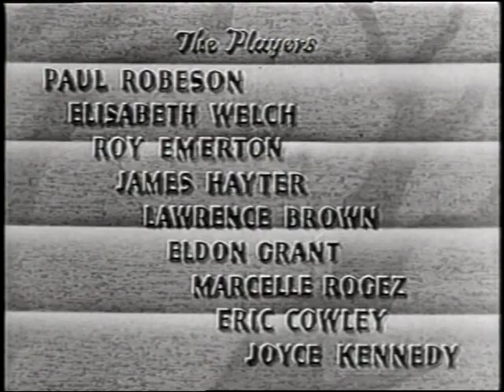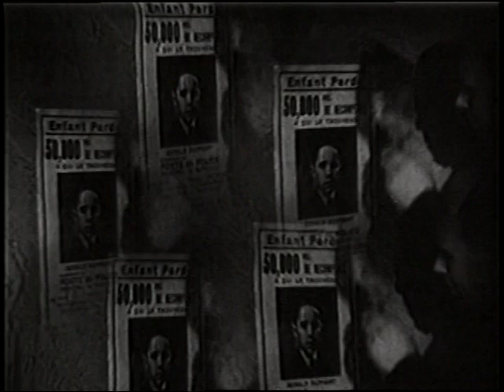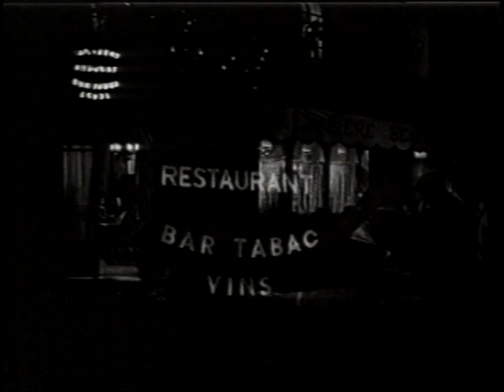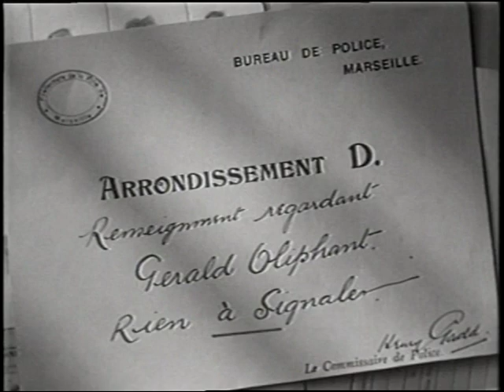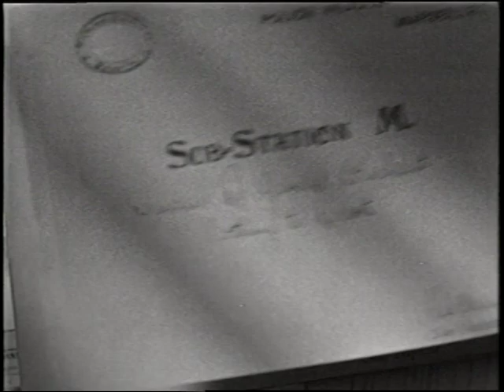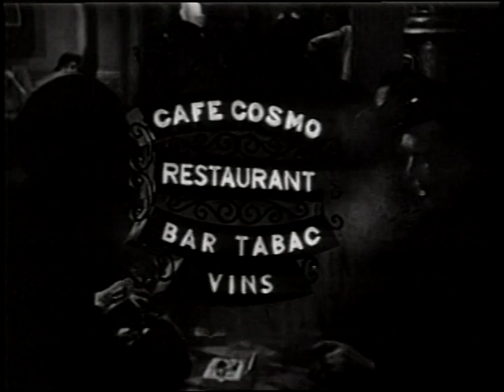Big Fella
1937 British musical drama film directed by J. Elder Wills and starring Artist/Activist/ Athlete Paul Robeson with Elisabeth Welch and Roy Emerton. It is loosely based on the novel Banjo by Harlem Renaissance writer Claude McKay.
Big Fella is set on the docks and streets of Marseilles.  Robeson stars in the leading role, as a street-wise but honest dockworker who struggles with deep issues of integrity and human values. Elisabeth Welch plays opposite him as a café singer in love with him. Robeson’s wife, Eslanda Robeson, appears as the café owner.